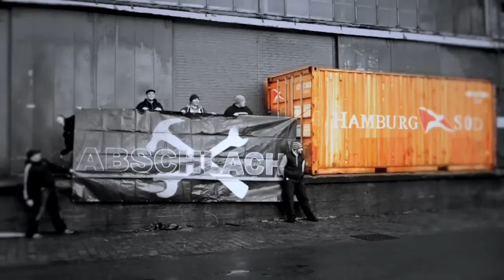Abschlach! - In Hamburg geboren (offizielles Video)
Aus dem Album "Du wirst uns siegen seh'n!" (CD & Download ab 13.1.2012)